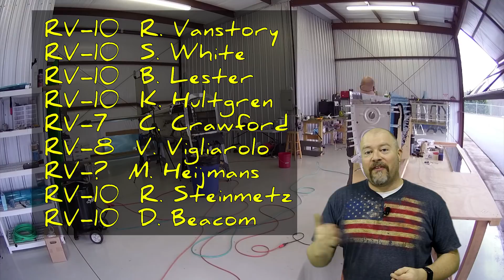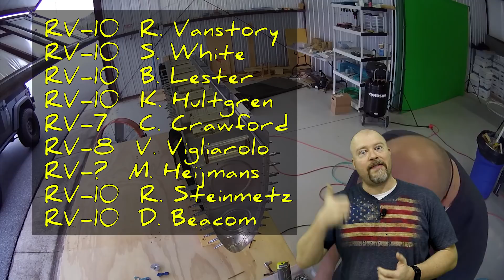RV-10 Wings - 049 - Fuel tank, and back on days!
Builder ID Number: 41638

I'm finally back on days and can work on the plane.. Plus it's not fricken freezing out side!

I talk to how the match drilling is going as well as giving some advice on the fuel gas cap and how to position it. The gas cap flange has a tiny tiny bit of a curve and you want to make sure you match it with the wing curve or you will have a funky shape imparted to the wing skin!

And give an update on my schedule as well as giving a list of people who have started their own plane through Van's!

I also talk a little again about building vs buying, here is a link to the previous conversation on that subject;

I talk about the 3D printer I have and wow.. what a piece of crap!

BTC: 1GgRxBguMGX6ckm3kb15nN5wgLMzCTW7Wx
ETH: 0x4c9228c22C380Df3F6532Cd53165870d08787E50